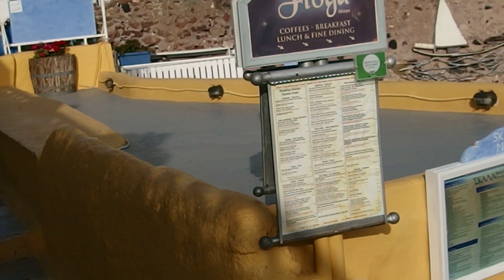Walk through city of Oia on the Island of Santorini